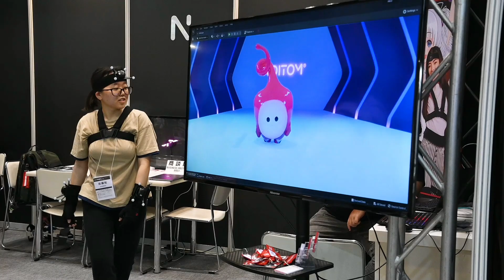『コンテンツ東京』Noitom Internationalのブースで在校生がモーションアクターとして出演！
2023年6月に開催された『コンテンツ東京』の「映像・CG制作展」Noitom Internationalの展示ブースにて、芸能バラエティ科（2024年4月より配信クリエイター科へ学科名変更）在校生がモーションアクターとして出演しました。

Noitom社製の最新モーションキャプチャーを付けてオリジナルバーチャルキャラクターになり切り、展示ブースを盛り上げました！